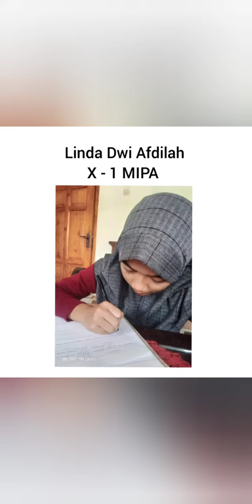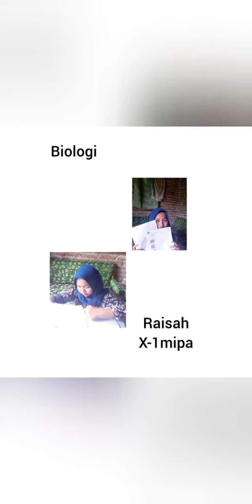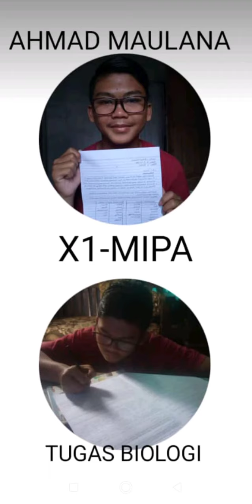Tugas Biologi X MIPA 1